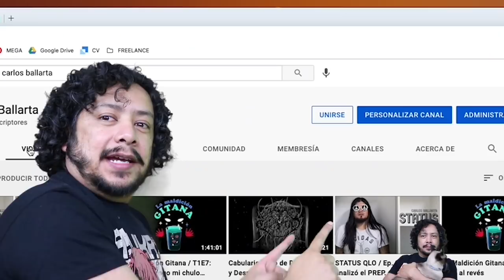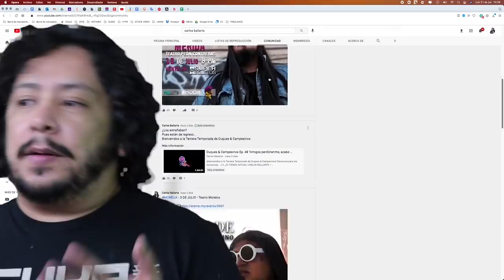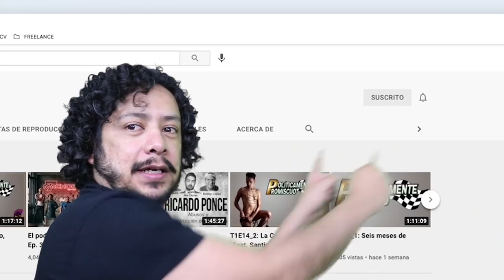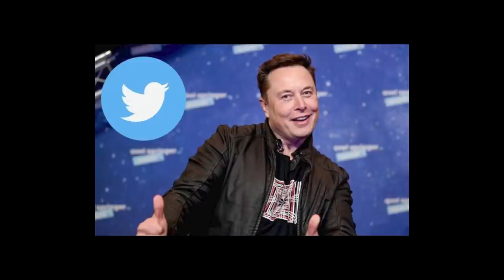PP_T2E50: Poniendo a Girar el Hamster con @Pamonstruo y @PachisLalalapony de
"ES UN NUEVO DÍA" EL SHOW COMPLETO DE EMILIANO GAMA PRONTO EN TU CIUDAD

Emiliano Gama está listo para comentar el acontecer nacional e internacional en la segunda temporada de POLÍTIC4M3NT3 PR0M1SCU0, que en este capitulo tuvo de invitades a @Pamonstro y @Pachis Lalalapony de @barbichotas